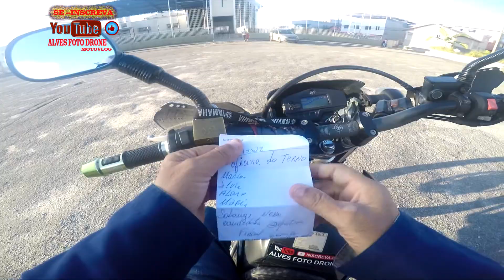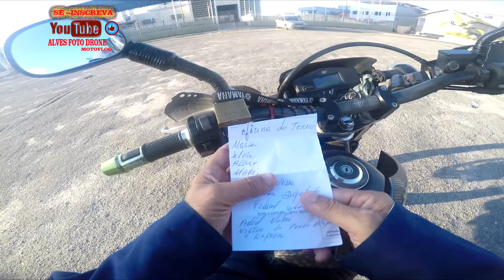INDO NO BAIRRO SANTA EFIGENIA. E NO VIDEO VAI TER UMA SUPRESA SOLANGE CANDIDATA DEPUTADA FEDERAL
indo na casa da luzia tomar cafe com bolo e ver os buracos da rua ATE O BAIRRO SANTA EFIGENIA.

PARCEIRO DO CANAL ALVES FOTO DRONE